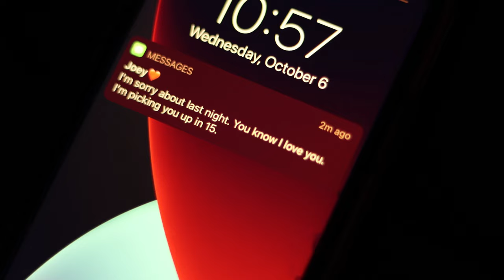He Loves Me, He Loves Me Not - Amanda Katz - 2022 Best Editing Nominee